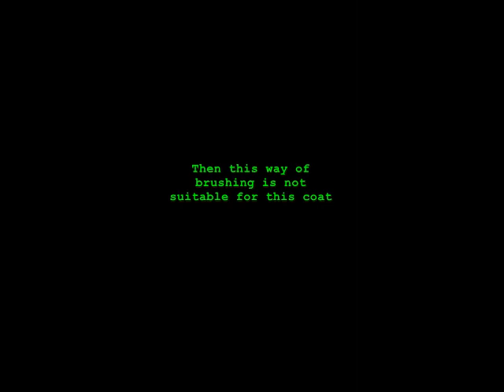ADB Petite Way of Brushing method I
On this video I show one way of brushing with the ADB Petite, which is suitable for regular brushing not too heavy coats.